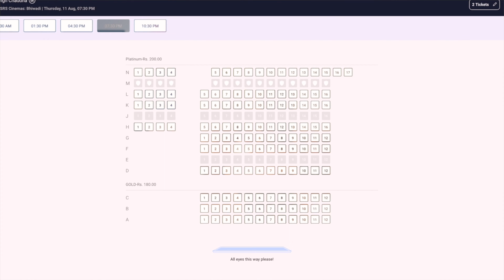लाल सिंह चड्ढा ने फैलाया झूठी अफवाह | Lal Singh Chadha spread false rumours